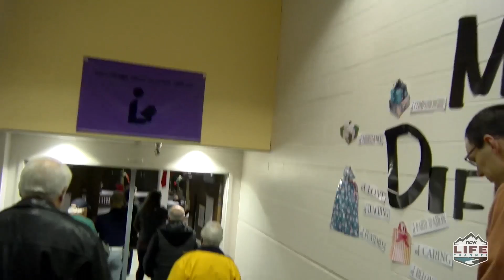Wenatchee High School Students Talk About the Condition of WHS Facilities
Wenatchee High School students talk about issues at WHS, including small class size, crowded hallways, and very few windows.